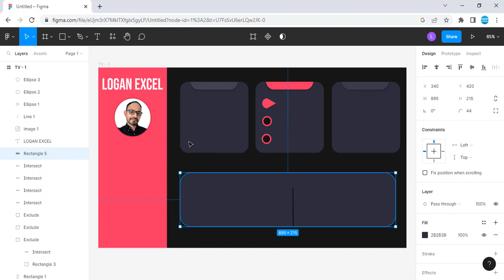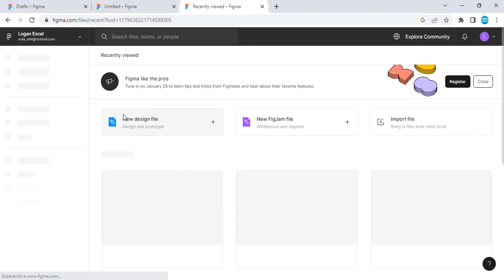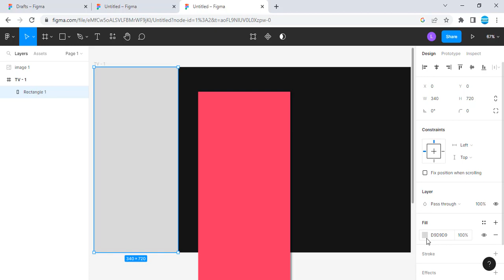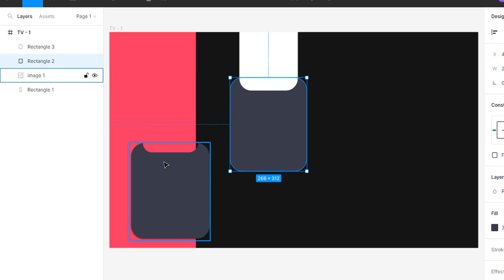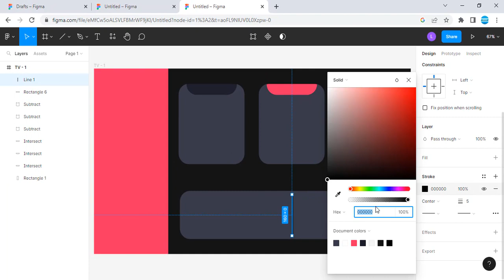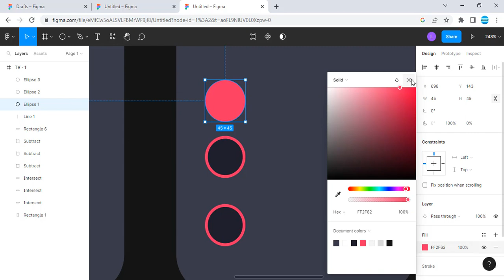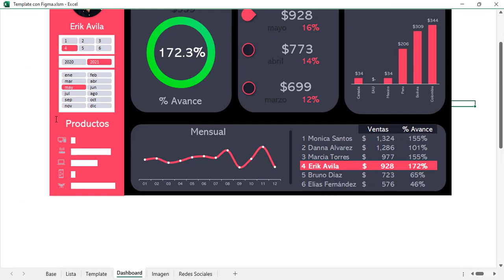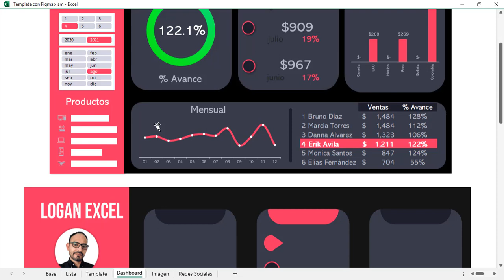🎨 Como hacer Template de Dashboard con Figma, Dashboard con Figma, como aprender lo básico de Figma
✔ Elabora increíbles diseños de template para tus dashboard, dale una mejor resolución y fácil de manejar en Figma

En este tutorial explicare paso a paso cómo crear una plantilla para dashboard en FIGMA, veremos sus herramientas básicas para crear un diseño atractivo y fácil de usar, el tutorial incluye consejos y trucos para organizar y distribuir los elementos de manera eficiente en el diseño.
Este video está diseñado para ser fácil de seguir y comprensible para todos los niveles de habilidad, crearas templates para cualquier Dashboard y lo mejor de todo con muy buena calidad y colores increíbles.

01:39 Pagina figma para crear template dashboard
03:44 Crear formas, rectangulos y cuadrados
06:12 Combinar formas para hacer otro nuevo
08:54 Crear formas de circulos
11:45 Exportar template terminado